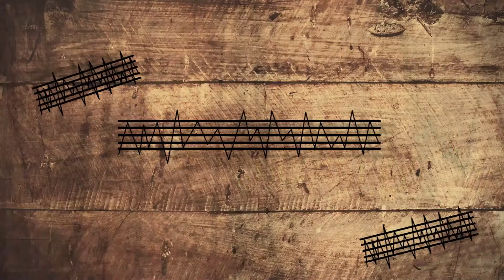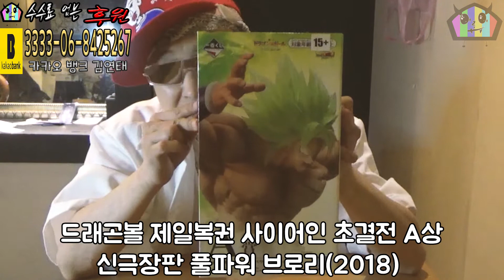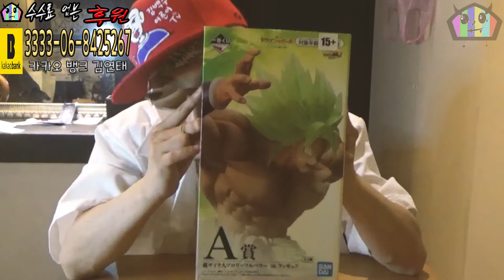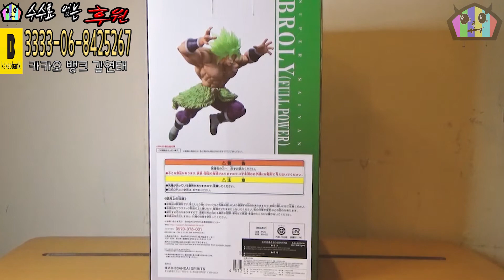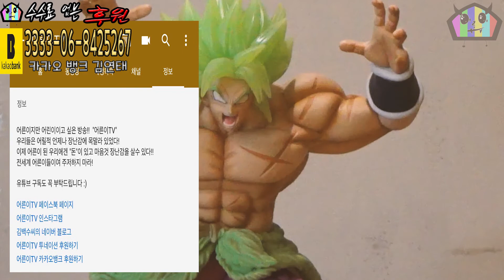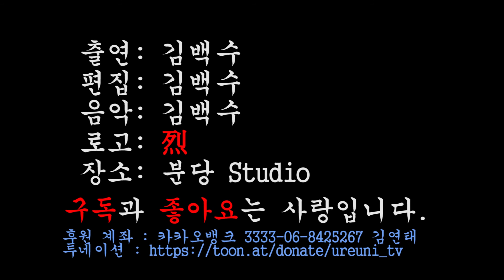[어른이TV 시즌3] 구독자님이 직접 뽑아주신 제일복권 사이야인 초결전 A 상 풀파워 브로리 개봉기!!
[어른이TV 시즌3]
본격전문피규어방송 씨즌 쓰으리!
구독자님이 직접 뽑아주신
제일복권 사이야인 초결전 A 상 풀파워 브로리 개봉기!!

라이브 스트리밍에 본방에 외전까지
아이고 바쁘다 바빠...
할 줄 아는게 많아 바쁜 김백수씨의 취미와 추억 공유.

본론보다 사설이 더 긴 방송.
잠 잘때 들으면 잠이 잘 오는 방송.
분명 영상이 있는데 목소리를 더 좋아해주시는 방송 (...ㅠㅠ...)

보이는 라디오-_-... 어른이TV...

재미있었다면 '좋아요'와 '구독'은 사랑입니다 +_+!
정보 항목의 후원 부분도 확인해 주세요 :)
이천명 만들어주세요 ㅠㅠ...

P.S.
구독자 샤아아즈나블님과 함께
국전을 다녀왔습니다!

샤아님이 직접 뽑아주신 제일복권 첫경험기+_+